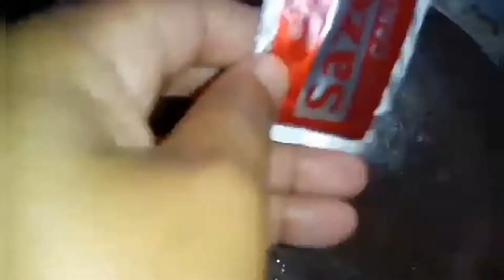Almoço da Jake de Domingo Tutu , Vinagrete e Churrasco de Forno